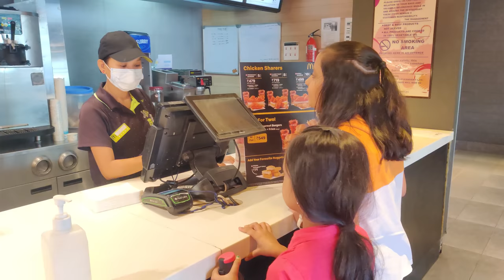Sacha Dost | सच्चा दोस्त | Moral Story for Kids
Sacha dost wo hi hota hai to jo mushkil mein kaam aay.
Kids will love it. Kids learn from other kids.

Moral - Friend in need is a friend indeed